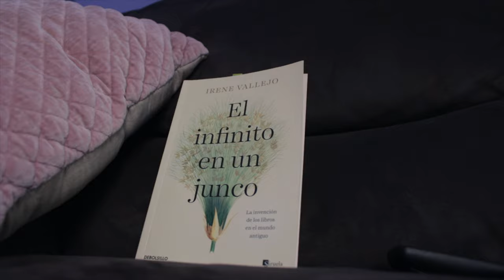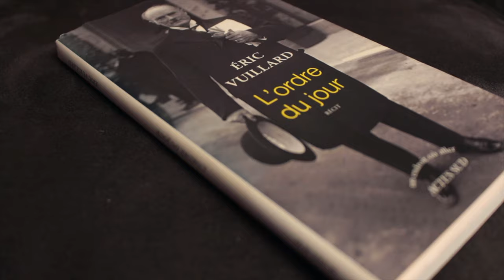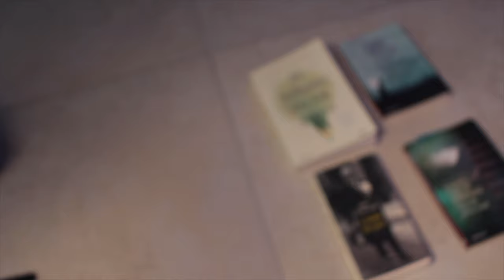¡Deja el libro que estás leyendo! este es el PERFECTO para leer este mes | ¿Qué leeré en abril?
Estos son los libros recomendados para leer en 2022. Mis lecturas abril :)

🛒 Compra los libros recomendados que leeré en abril:
El infinito en un junco:

⏳ Capítulos:
- 00:00 Intro.
- 00:27 Lecturas de abril 2022.
- 00:55 CLE: El infinito en un junco.
- 02:04 LCdE: El orden del día.
- 04:05 2 cuentos Batalla de cuentos Gabo
- 05:27 Audiolibro: Can't Hurt Me.
- 07:18 Cierre